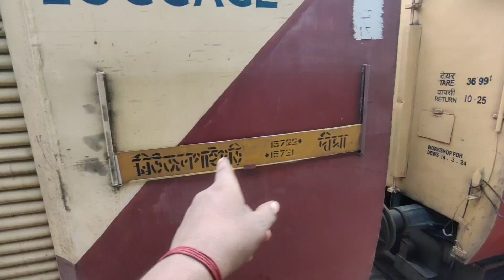15721 - Paharia express Train 🚂 journey - Digha to Njp